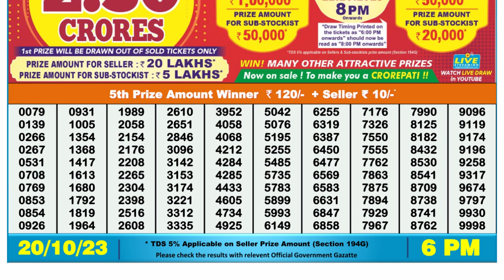Nagaland Lottery Sambad Live 6pm 20.10.23